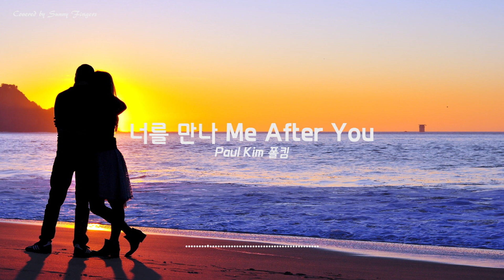너를 만나 Me After You - Paul Kim 폴킴 (BGM) | piano cover by Sunny Fingers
Me After You - Paul Kim | piano cover by Sunny Fingers
너를 만나 - 폴킴 | 써니 핑거스 피아노 연주 / 피아노 커버

Thanks for enjoying my performance:) Here are the links to my sheet music.

가사 (Lyrics)

너를 만난 그 이후로
사소한 변화들에 행복해져
눈이 부시게 빛 나는 아침
너를 떠올리며 눈 뜨는 하루
식탁 위에 마주 앉아
너의 하루는 어땠는지 묻거나
나의 하루도 썩 괜찮았어
웃으며 대답해 주고 싶어
별것 아닌 일에 맘이 통할 때면
익숙해진 서로가 놀라웠어
널 사랑해
평온한 지금처럼만
영원하고 싶다고
너를 바라보다 생각했어
너를 만나 참 행복했어
나 이토록 사랑할 수 있었던 건
아직 어리고 모자란 내 맘
따뜻한 이해로 다 안아줘서
무심한 말투에 서로 아플 때면
차가워진 사이가
견딜 수 없어 미안해
불안한 지금이라도
영원하고 싶다고
뜨거웠던 여름 지나
그리워질 빗소리에
하나 둘 수줍어 또 얼굴 붉히면
생각이 많아진 너의 눈에 입 맞출 테니
우리 함께 걸어가기로 해
나를 만나 너도 행복하니
못 해준 게 더 많아서 미안해
이기적이고 불안한 내가
너에게만은 잘하고 싶었어
오랫동안 나 기다려온
완벽한 사랑을 찾은 것 같아
날 잡아줘서 힘이 돼줘서
소중한 배려로 날 안아줘서
너를 만나